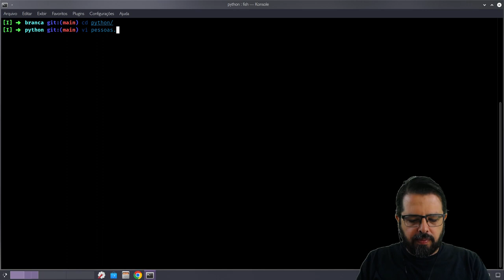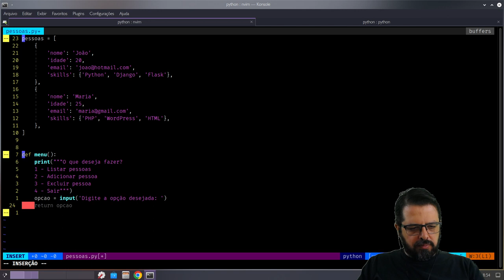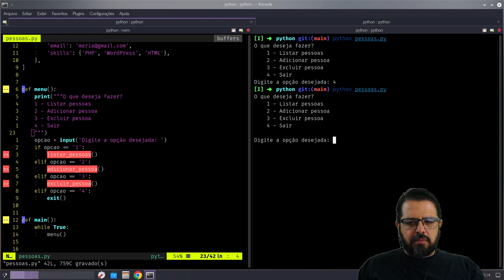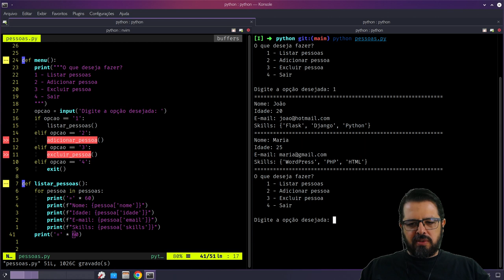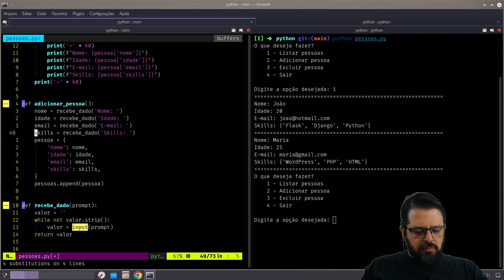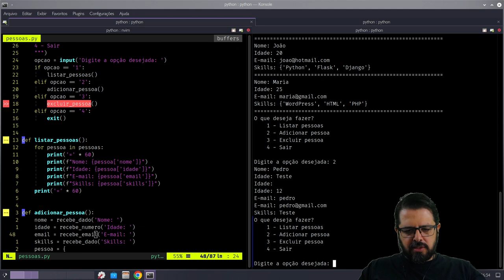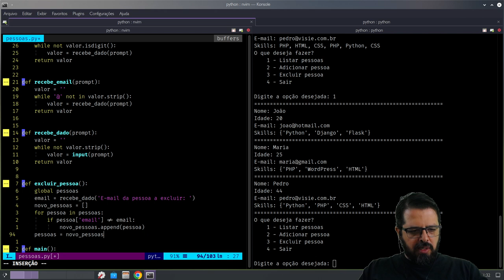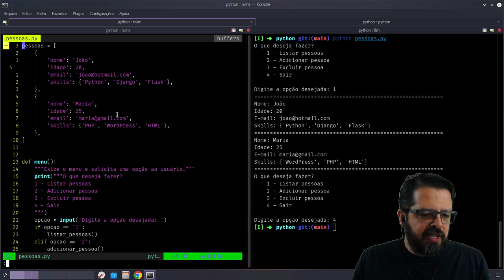Update 0.7 Python Faixa Branca